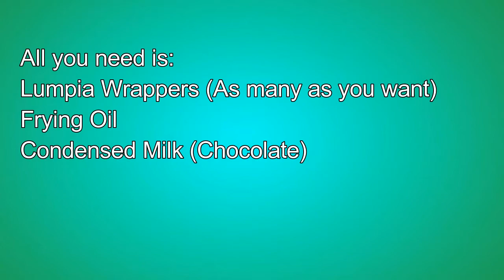Quick Crispy Lumpia Wrapper Snack ( With Chocolate Syrup) | Simple Tipid Tips Ni Mommy Resiepe